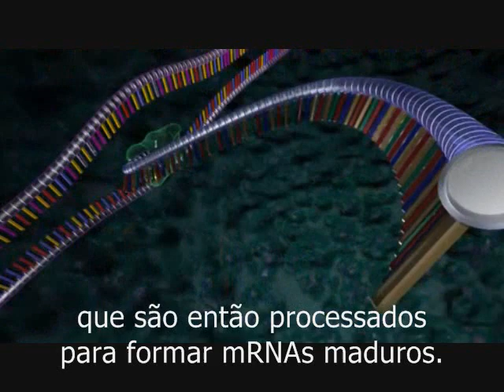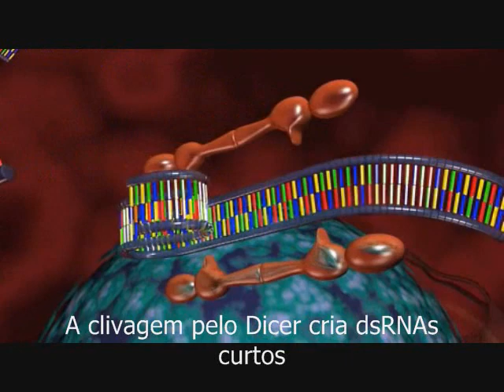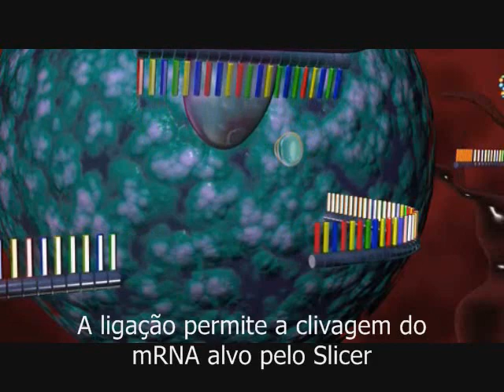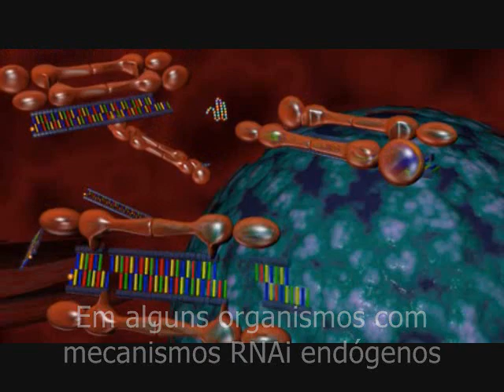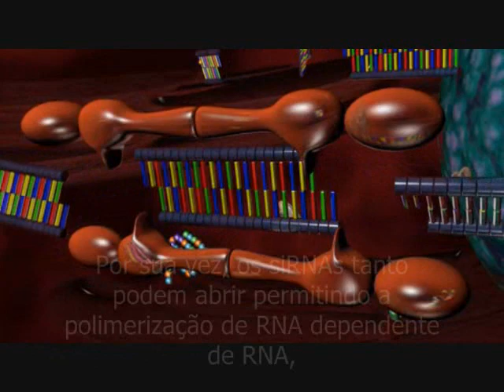Mecanismo RNAi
Mecanismo do RNAi com legendas em Português by joana.xtvx XP